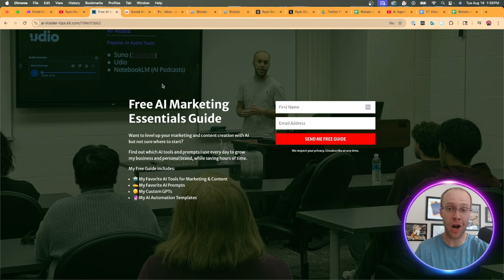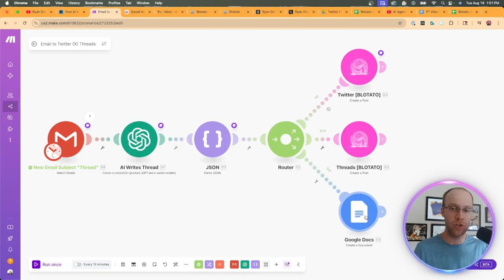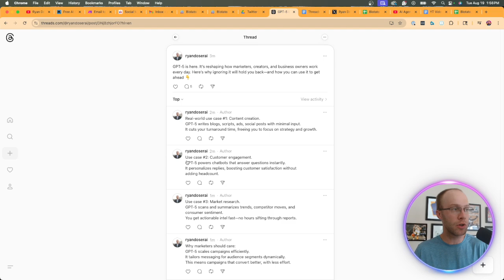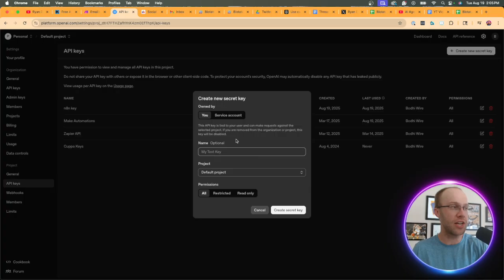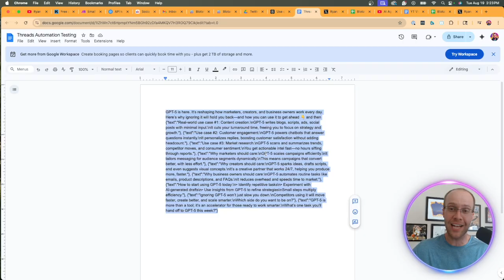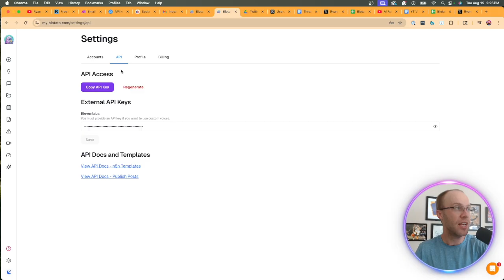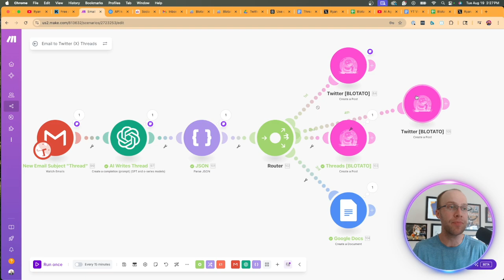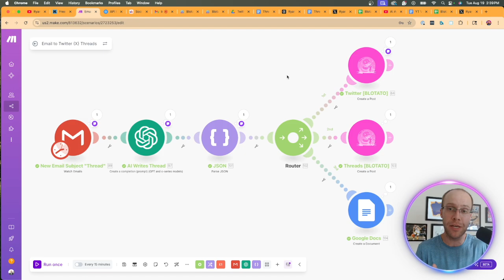How to Automate X (Twitter) Threads With AI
This video explains how to automate X (Twitter) threads with AI. This process also applies to Threads, Bluesky, and other social media platforms.

Time Stamps:
0:00 Intro
1:16 Quick Demo of Twitter Thread Automation
5:04 AI Automation Setup: Gmail & OpenAI
9:31 Blotato Integration for Social Media Accounts
12:46 Second Demo & Automation Results
14:55 Final Thoughts